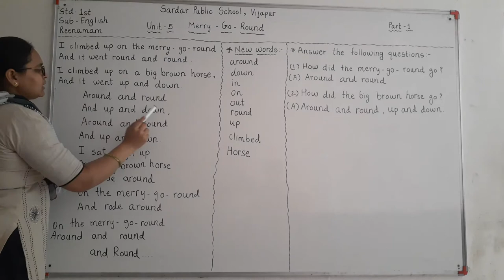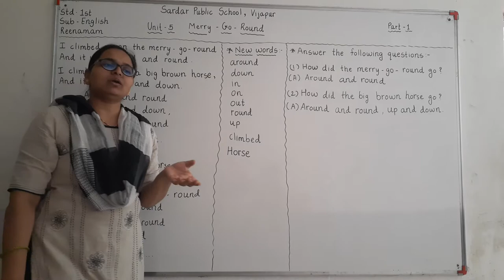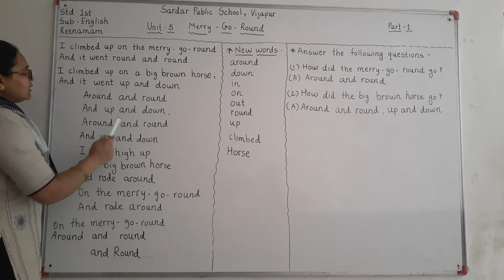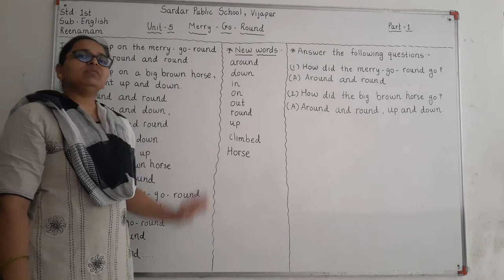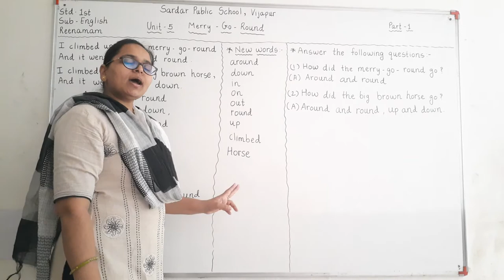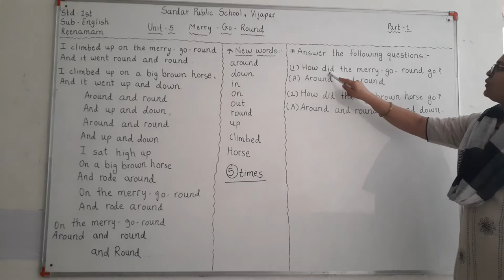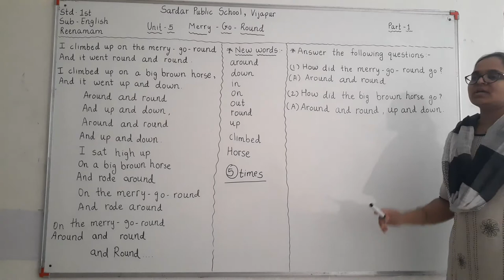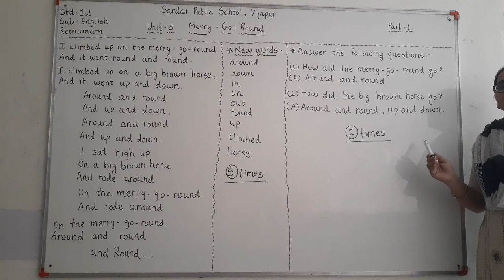std1 English englishmedium unit5 poem part1(REENA MAM)